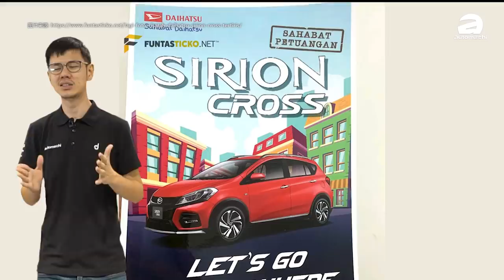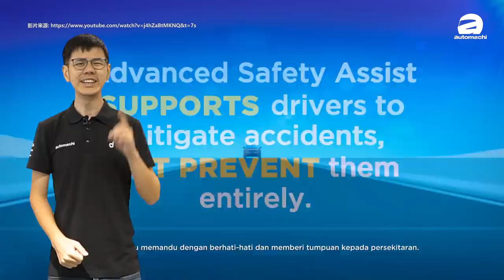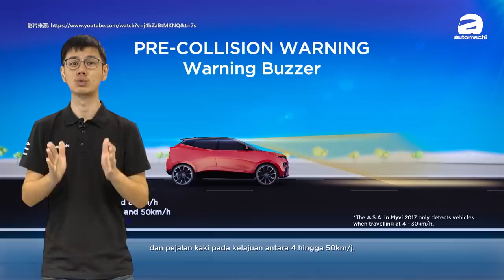2020 Perodua Myvi 小改款，改什么？（汽车咖啡馆）｜automachi.com 马来西亚试车频道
2017年年末 Perodua Myvi 大改款正式登场，并且迅速成为了市场上最热销的车型，可是很快的这个人气小车已经面世了三年多了，因此最近就有消息指出 Perodua Myvi 的小改款即将登场，今天我们就告诉大家 Myvi 小改款会有怎样的配备升级。

根据消息在外观方面， Myvi 小改款并不会有太大的改进，头灯组也会维持目前的设计，并不会像 Bezza 那样完全更换一个设计，毕竟 Myvi 在一开始发布的时候已经是全车系LED头灯组了，所以不换大灯也是情有可原。在外观上面比较明显的改动可能是前后保险杆还有轮圈的设计，除此之外就是在内部的升级了，据悉 Perodua 会加强 Myvi 的隔音，毕竟现在的 Myvi 整体都比较均衡，就是隔音差了一点，所以 Perodua 加强这一点也是合理的。

因为 Axia 推出 crossover 版本在市场上反映不错的关系，因此根据之前本地媒体的消息 Myvi 也会推出 cross 版本，而这个消息也不是空穴来风，因为在之前 Myvi 在印尼的双胞胎兄弟 Daihatsu Sirion 的 Crossover 版本宣传照已经现身，而值得一提的是印尼的 Sirion 是在我国的 Perodua 工厂生产并且出口到印尼，所以印尼如果有这个跨界的版本，那么本地应该也会有，以 Perodua 一直以来的设计功力，相信 Myvi cross 应该不会让我们失望。

再来，就是在不久前 Perodua 在文莱发布了第三代的 Myvi ，另外文莱版本还有一个我们没有的特别版，也就是 Myvi S-Edition ，这个版本看起来很熟悉？没有错它就是以 Myvi 在2018年 KLIMS 吉隆坡国际车展上展出的 Myvi GT 作为蓝本，基本上空力套件的设计是一模一样的，只是没有采用大刹车卡钳还有新的轮圈而已，加上之前 Perodua 的高层表示考虑让 Myvi GT 量产，所以 Myvi Cross 和 Myvi S-Edition 应该就是这一次小改款的重点了。

第三代 Myvi 是第一款在我国售价RM 60,000以下但是搭载先进主动安全配备的车款，在这一点我必须要给 Perodua 一个赞，接下来 Perodua 也让名为 ASA 这套系统开始入驻旗下的大部分车款，那么 Myvi 上面的 ASA 有什么升级呢？就是升级到2.0L的版本，在1.0版本的 ASA 只可以在时速30以下运作，不过2.0L的版本运作速度则是提升到时速80功力，另外 ASA 2.0还可以侦测行人，安全性更高。

这一次的 Myvi 小改款 ASA 不再是只限于顶级车型，根据消息指出只要是1.5L的车型就会标配 ASA ，可以说是相当有诚意，其实一直以来我个人都是比较再以先进的主动安全配备，因为在你撞车之后才保护你和阻止你撞车设备，我会选择阻止你撞车设备，所以我希望本地的其他国产品牌，可以在你们的售价较亲民的车款上也搭载先进的主动安全配备，这样对消费者来说是绝对的一件好事。

引擎方面，虽然我们很期待 Myvi 小改款会更换引擎或者是变速箱，但是 Myvi 小改款还是会延续目前的引擎配置，也就是1.3L以及1.5L的自然进气引擎，变速箱是4速的自排变速箱，在1.3L的版本最大马力为95 PS，峰值扭力121 Nm，至于在1.5L版本最大马力为103 PS，峰值扭力137 Nm，虽然可能性很低，但是我们还是希望可以在 Myvi 上面看到传说中的1.0涡轮引擎，但是以 Myvi 的定位来说，目前的引擎已经足够用户的大部分需求了，而且重点是 Myvi 的引擎油耗低，而且耐用性高，相信这才是 Myvi 用户最在意的地方。

以上的改变，你觉得ok吗？